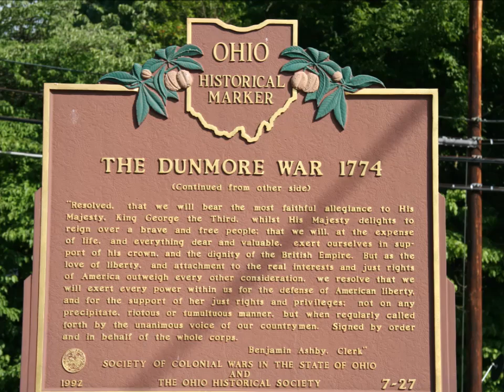James Oswald on the Ohio (J. Goodin), mandolin quartet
This is a contemporary classical piece written by John Goodin in 2018 and named after the Scottish 18th century composer James Oswald.  The score and parts are at John's homepage, as is his own recording:

The original score is for three mandolins and octave mandolin.  I have replaced the octave mandolin with mandocello.

1898 Giuseppe Vinaccia mandolin (x2)